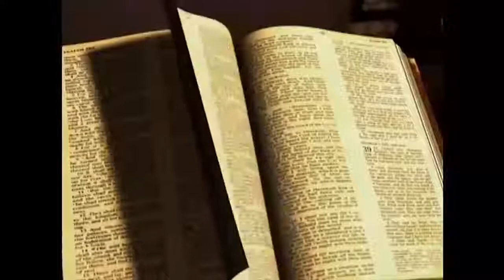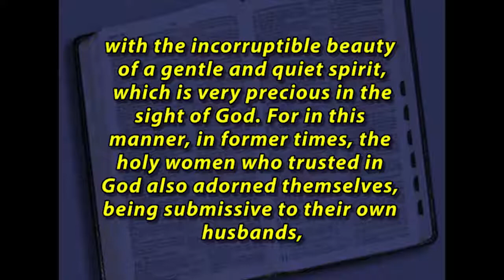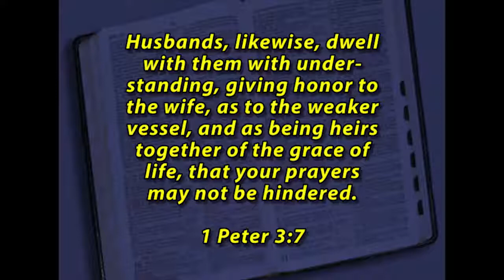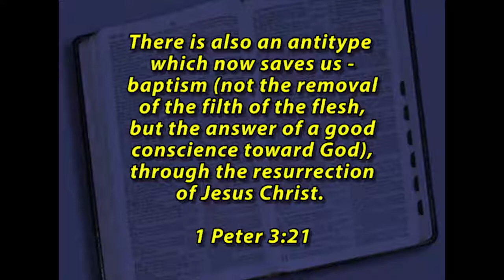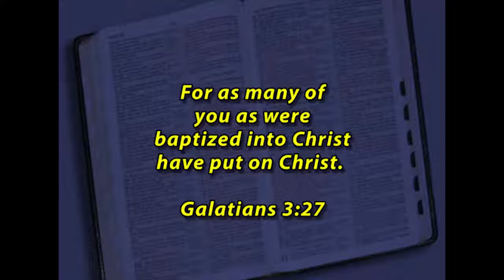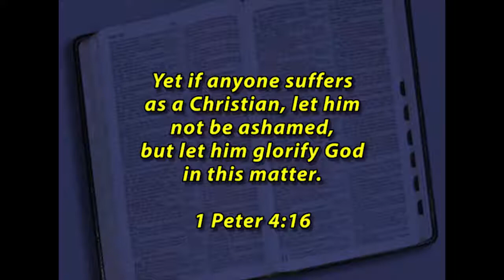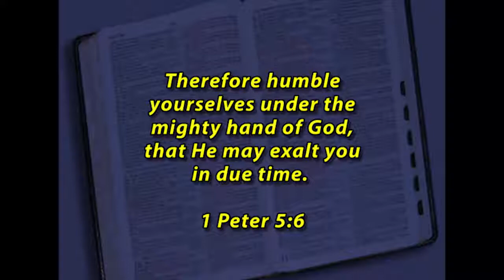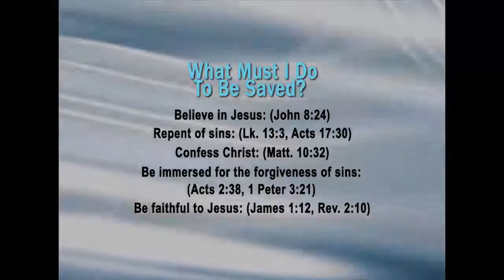1&2 Peter: Remember Your Responsibility to Others- NT Books- The Gospel of Christ - NT Books 78